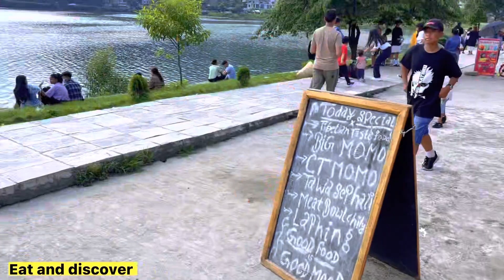Disney Land OR Beautiful Fewa Lake